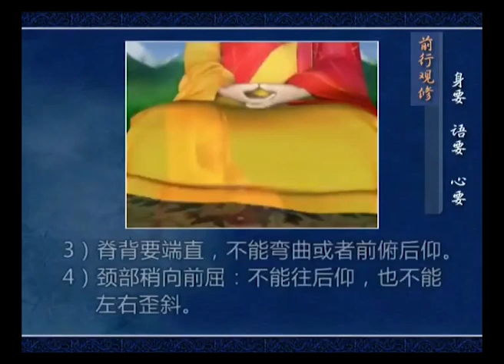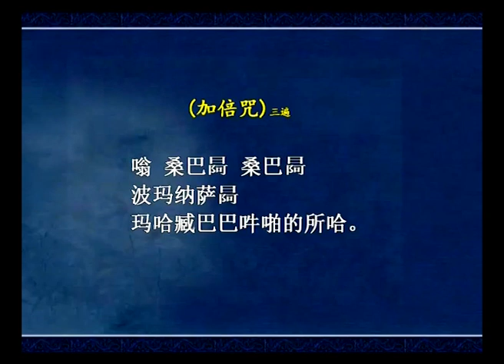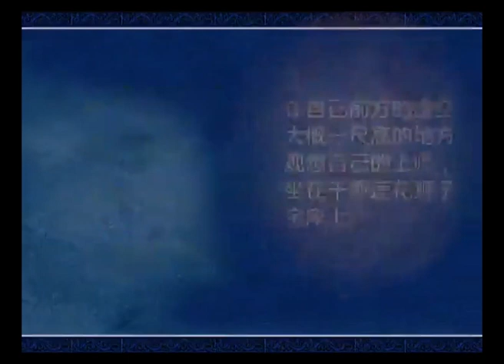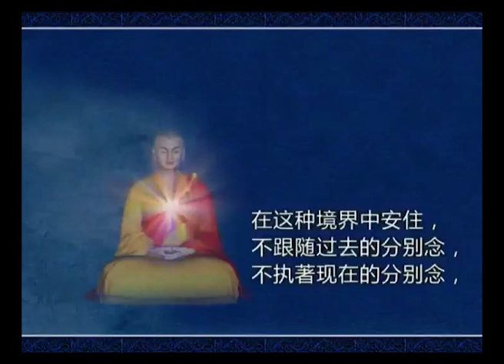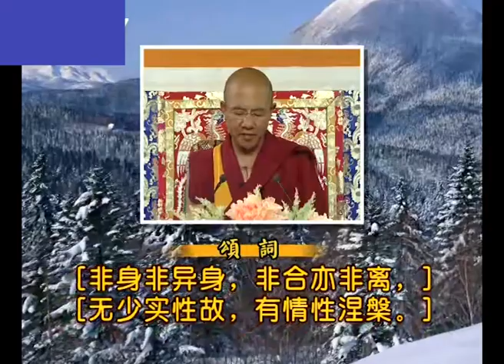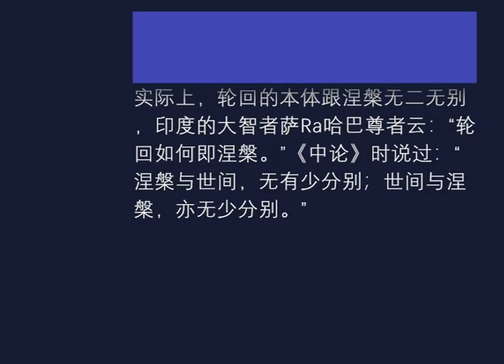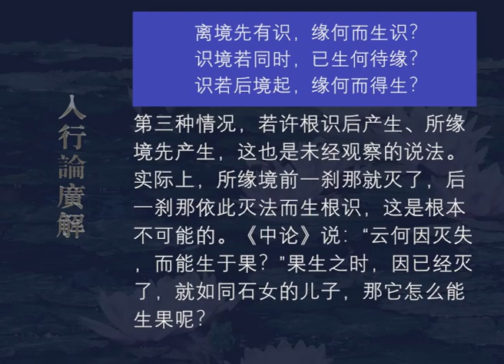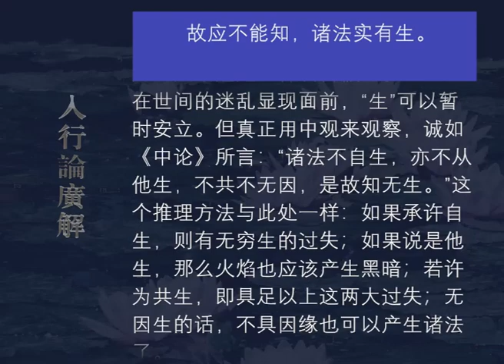入行论广解176 观修